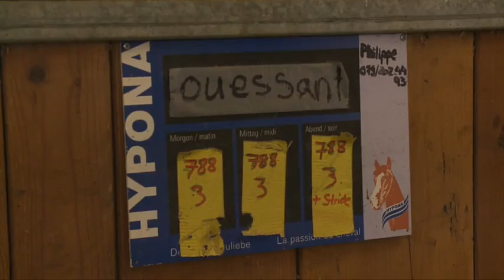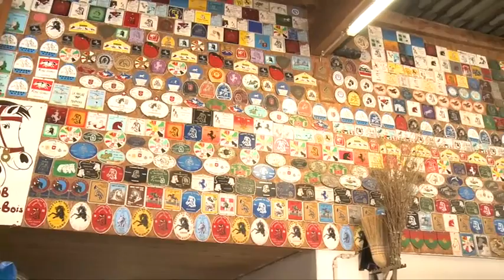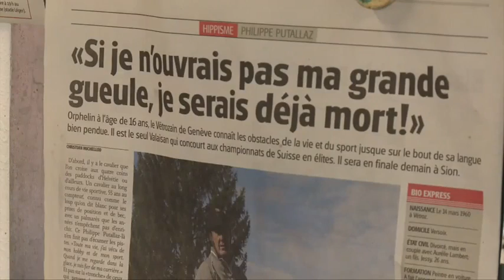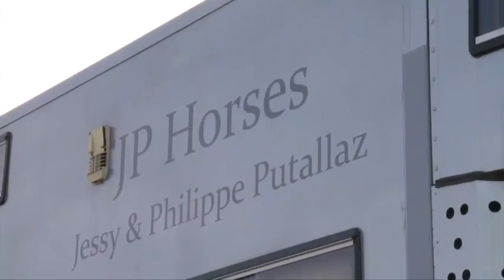Michel Robadin Horse Mag 2015 12 05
Horse Mag. Avec Philippe Putallaz, cavalier professionnel de saut d'obstacle.